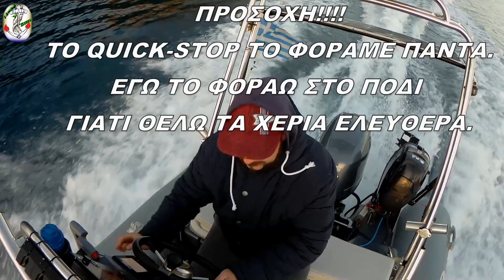Ο Βασιλιάς των Βράχων!!! 🌊Ένα Προσωπικό ΡΕΚΟΡ ! Ένα ΔΥΝΑΤΟ ΨΑΡΕΜΑ!ΡΟΦΟΣ! 🎥EXTREME BOAT FISHING ✅🐟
Κάποια ψάρια γράφουν το όνομα μας! Δεν έχω λόγια να εκφράσω την χαρά μου που έζησα όλο αυτό!Σας το αφιερώνω και σας ευχαριστώ που με παρακολουθείτε και με στηρίζετε!
Ο Βασιλιάς των Βράχων!!!🌊 Ένα Προσωπικό ΡΕΚΟΡ ! Ένα ΔΥΝΑΤΟ ΨΑΡΕΜΑ!ΡΟΦΟΣ! 🎥EXTREME BOAT FISHING ✅🐟ΑΠΛΆ ΔΕΙΤΕ ΤΟ!
Some fishes just write our names in their backs! I don't have words to express my happiness,that i've lived all this!!! I dedicate to you all!!!Thanks you are following me and support me!!! The King of the rocks! 🌊A personal record!A strong fight! Grouper!!!🎥EXTREME Boat Fishing!! Just see it✅🐟!